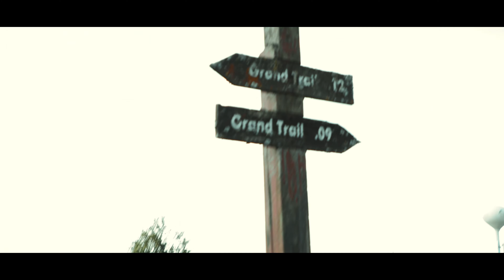Georgia Peach Festival 2022 - Extended Version | 4K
Select 4K quality in the player settings to experience the video's true high-definition detail.

Check out this extended cinematic highlight video of the 2022 Georgia Peach Festival! This is our extended cut of the event video. The Georgia Peach Festival is an annual event held in the cities of Fort Valley and Byron located in Peach County, Georgia. It occurs each year during the first and second weekends of June. This highlight video covers events from both the Fort Valley and Byron Peach Festivals, including the Peachy Parade and the world's largest peach cobbler.

We hope you enjoy this cinematic highlight of the 2022 Georgia Peach Festival! for more information about us and our work!